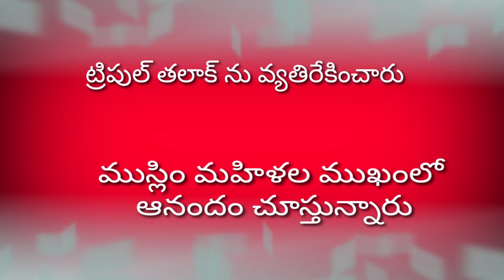బిల్లు వ్యతిరేకతే మేజరిటి సమ్మతి|| anti is acceptable|| national education Bill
బిల్లు వ్యతిరేకతే మేజరిటిగా సమ్మతింతును. జాతీయ విద్యా చట్టం అమలు చేయాలని కోరుతూ జనం వ్యతిరేకంగా ప్రజాప్రతినిధులు